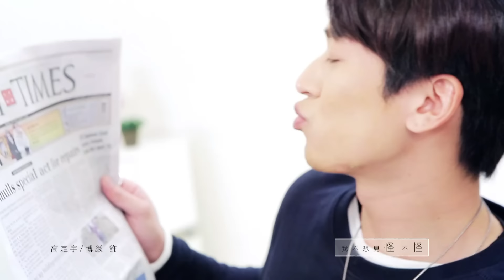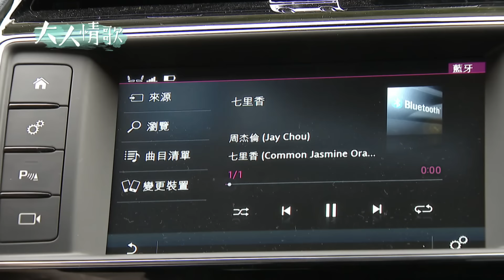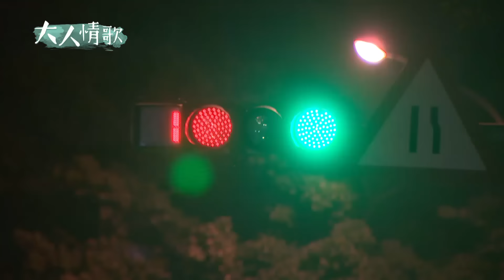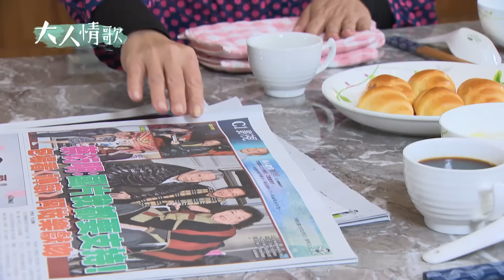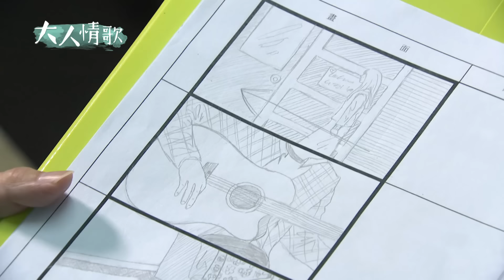大人情歌 EP2 The Love Song｜三立華劇